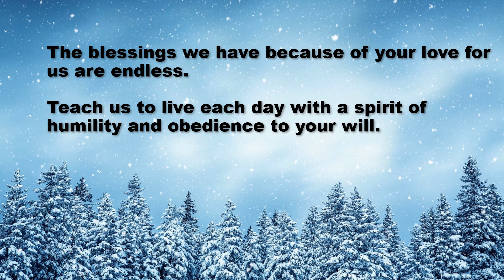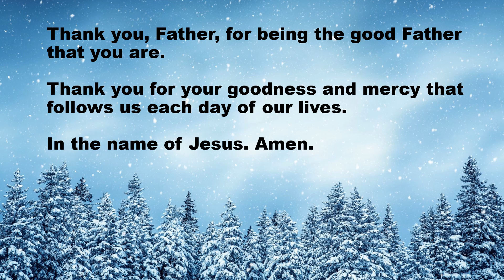Christmas Prayer | John 1:10-13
Thank you for visiting Drawing Closer to Christ!

Kindle E-Books Available to help you in your walk with Jesus Christ:

Her Hurting Heart Healed:

Honoring Jesus At Work (10- Day Devotional):

31 Days of Inspirational Writings To Encourage Your Faith in Jesus: